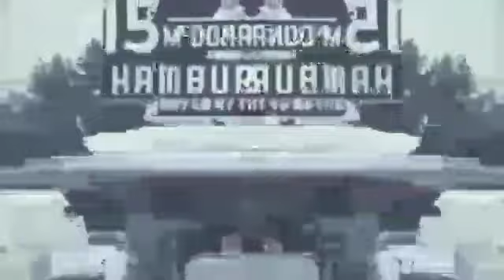Mc donald ident 2019 sponsored by preview 2 effects low voice g major confusión